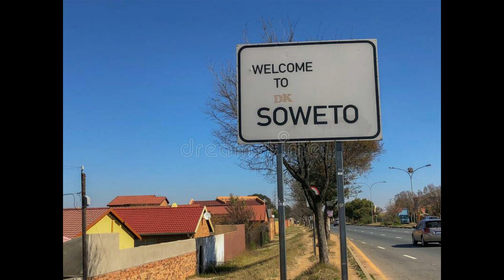Ree-Burth - What's My Name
song by rock and roll band from Soweto